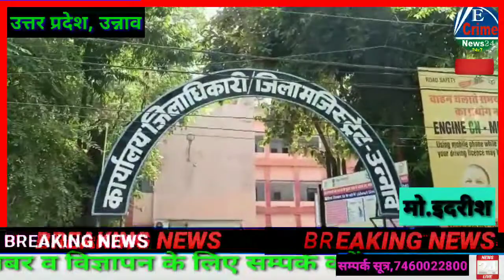उन्नाव,विद्युत उपकेंद्र काशीराम के एसडीओ जेई की मनमानी से विद्युत कनेक्शन धारक परेशान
Ecrime News 24 उन्नाव,विद्युत उपकेंद्र काशीराम के एसडीओ जेई की मनमानी से विद्युत कनेक्शन धारक परेशान